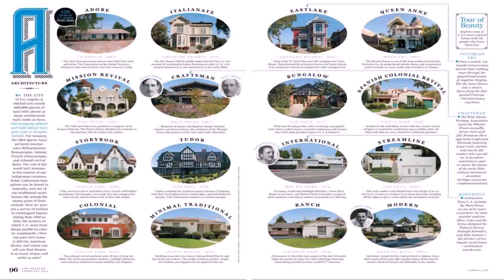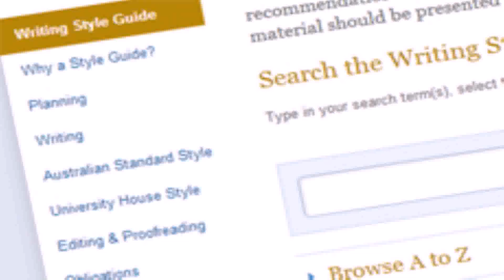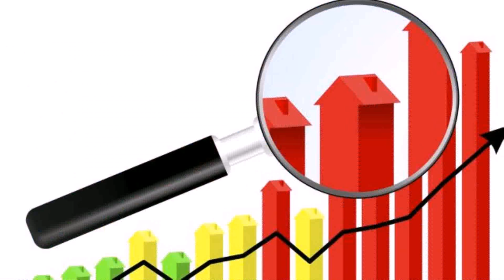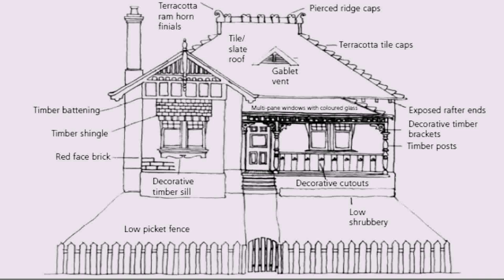Adelaide House Styles Guide (see description) (see description)